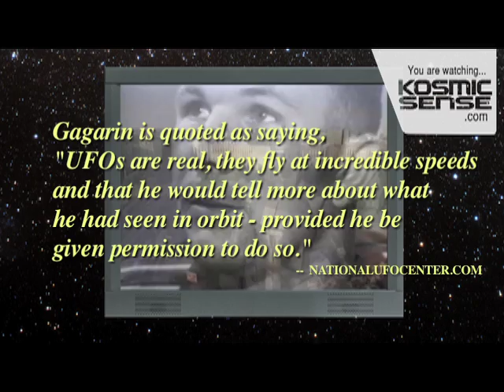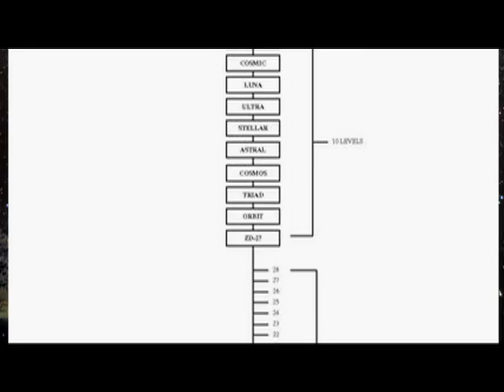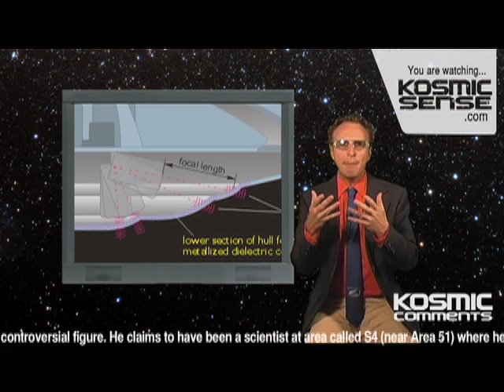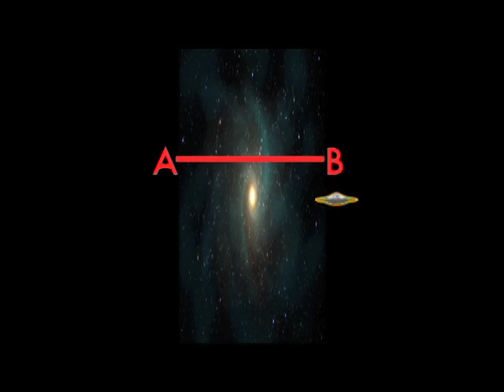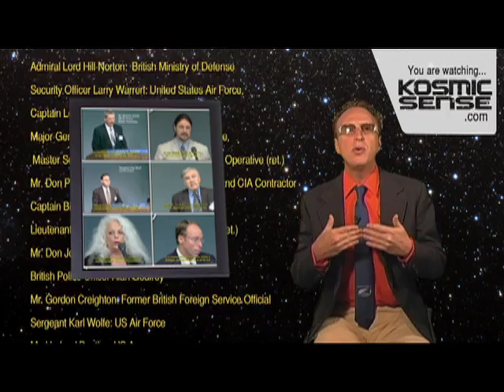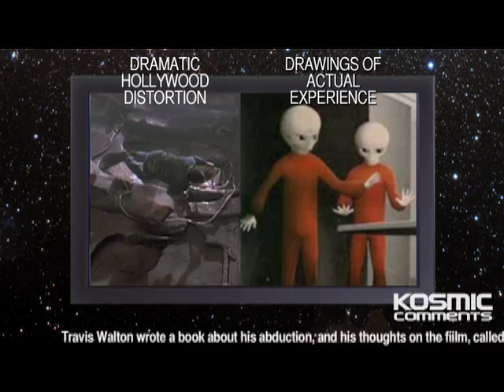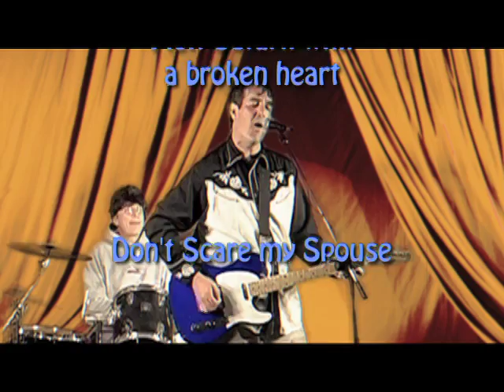KosmicSense EPISODE 1 - 'Post' UFO Disclosure Rant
When will disclosure take place? Who knows... All I know is that when it happens everybody's gonna call me and say "WTF Kosmic!?!"  SO, with that in mind I produced this video... [It holds up pretty good as I re-post in 2013]